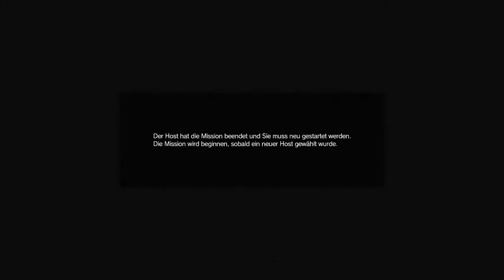METAL GEAR Online #009 - Der erste Einsatz unseres Kämpfers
MGO, Wir schicken unseren Kämpfer zu seinen ersten Einsatz in Metal Gear Online.